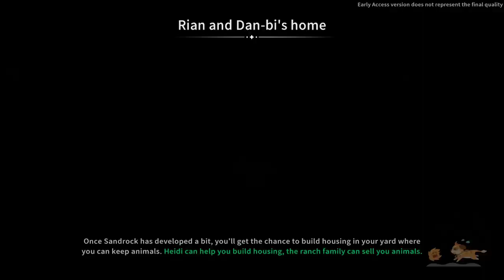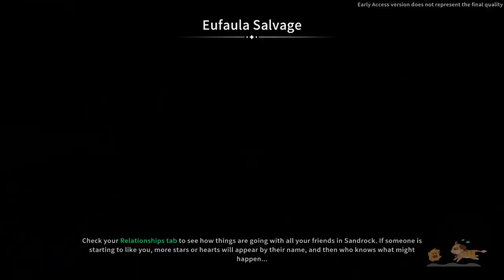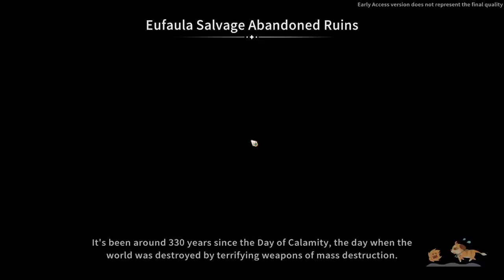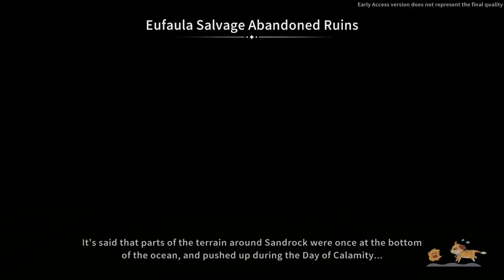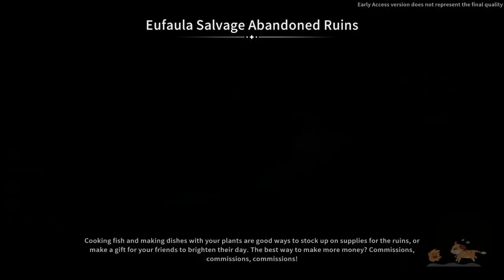Qi And I Get Trapped In The Mines | My Time At SandRock | Part 23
Qi is an accomplished scientist from Vega 5. He has always focused on research and as such, his social skills can be found lacking. He likes to drink tea as a pick-me-up, although sometimes he will forego sustenance for long periods of time to finish his projects.